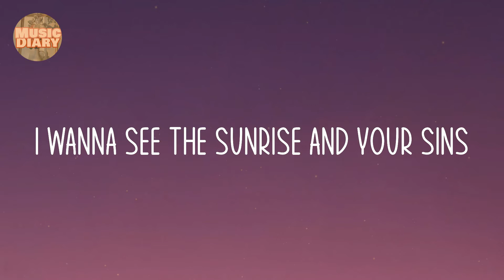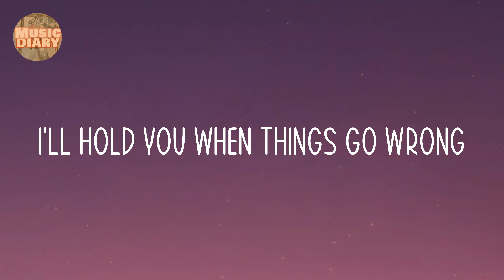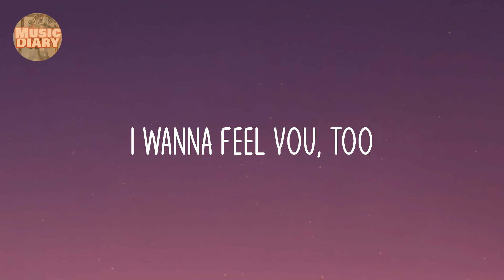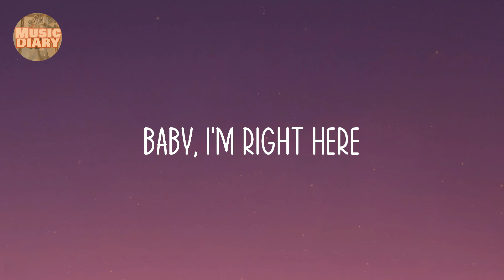ZAYN - Dusk Till Dawn (Lyric video)